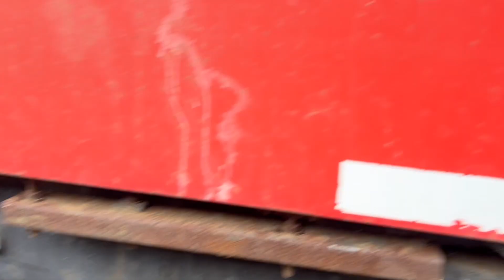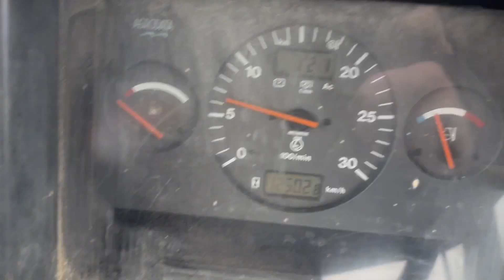Køb Traktor Valmet 8450 på Klaravik